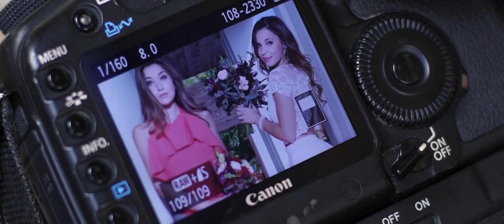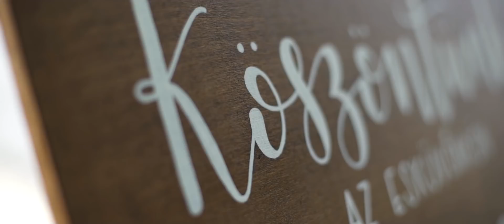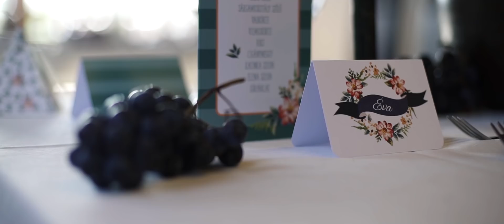VIDÉKI ROMANTIKA - Esküvő Classic magazin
Nagy Rebeka, Braghini Rozina és Szőke Richárd a Jóban Rosszban című sorozat hármasa, a forgatásokból kiszakadva érkezett a Czetis Ház Étterem és Pálinkamanufaktúrába, hogy egy hangulatos esküvőn vegyen részt. Magyaros ételekből, az ország legjobb pálinkáiból, virágokból most sem volt hiány!
Fotó: Andráska Krisztián, Videó: vagoart.hu, Helyszín: Czetis Ház Étterem és Pálinkamanufaktúra, Stylist: Körmendy-Szomoru Kata, Smink: Mali Andrea, Haj: Novák Adrienn, Menyasszonyi ruha, fátyol és koszorúslány ruha: KE – Kovács Erika Fashion, Ékszer: RRPearls, Fejdísz: Virágzó Magnólia, Vőlegényruha, -ing és -kiegészítők: KARDOS design, Cipő: Heels-Baldowski esküvői és alkalmi cipő, Élővirág-dekoráció, dekoráció és csokrok: Angyalok Műhelye, Torta: Miss Cupcake, Pálinka: Czetis, Kézzel írott táblák: Kisdió, Papírdekoráció: Flagrans